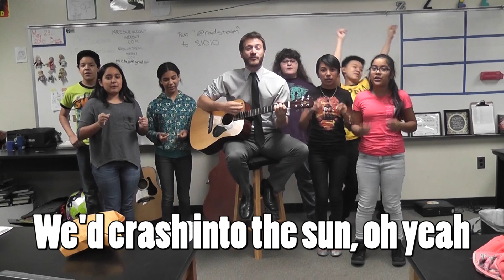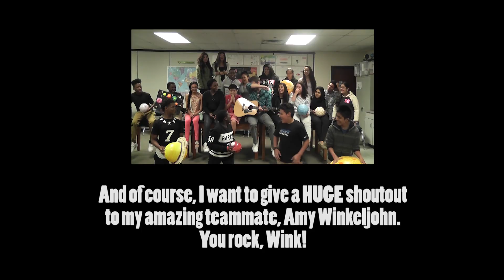Our Planets Song!! (With Lyrics!)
Mr. Z's classes are back with a 5th music video about earth science! In this episode, the students go over the 8 planets and tell you a little bit about each one!

Chords-
Intro and Verse: Am-C
Bridge:                 D-F-G
Chorus:                F-G-C-Cmaj9/E-Am